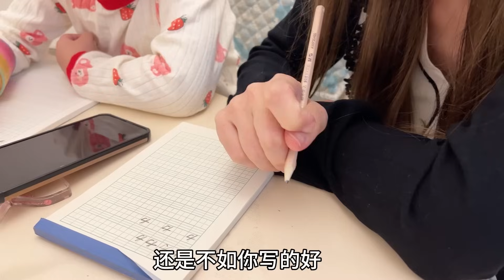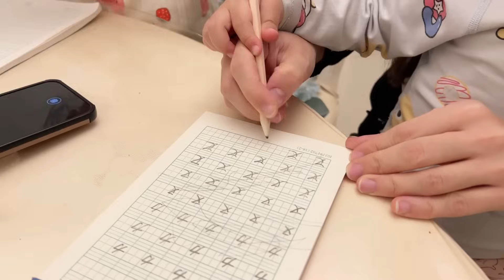I have three mixed -race children, but I can’t coach their homework外國媳婦4年生3個娃直犯愁！中文不好不能輔導作業：這可咋辦？